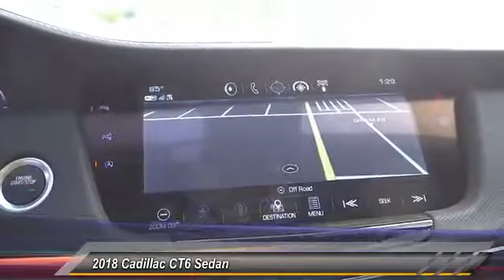2018 Cadillac CT6 Sedan SIGNAL HILL, LONG BEACH, SEAL BEACH, LAKEWOOD, CARSON JU117884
2018 Cadillac CT6 Sedan 4dr Sdn 3.6L Luxury AWD

Boulevard Cadillac
2850 Cherry Ave.

BOULEVARD CADILLAC PROUDLY SERVICING SIGNAL HILL, LONG BEACH, SEAL BEACH, LAKEWOOD, CARSON, & SURROUNDING SOUTHERN CALIFORNIA LOCATIONS. THIS CRYSTAL WHITE TRI-COAT 2018 Cadillac CT6 SEDAN IS EQUIPPED WITH A 3.6L V6 24V GDI DOHC, AUTOMATIC TRANSMISSION, AND RECEIVES AN ESTIMATED 18 City/27 Hwy MPG. CONTACT BOULEVARD CADILLAC AT TO SCHEDULE A TEST DRIVE AND TAKE THIS 2018 Cadillac CT6 SEDAN HOME TODAY, OR VISIT OUR SHOWROOM CONVENIENTLY LOCATED AT 2850 CHERRY AVE., SIGNAL HILL, CA 90755. STOCK #: JU117884 | 2018 Cadillac CT6 Sedan 4dr Sdn 3.6L Luxury AWD 2018 Cadillac CT6 SEDAN 4dr Sdn 3.6L Luxury AWD STOCK #: JU117884 | VIN: 1G6KD5RS6JU117884 | 2018 Cadillac CT6 Sedan 4dr Sdn 3.6L Luxury AWD Boulevard Cadillac BOULEVARD HAS BEEN SATISFYING SOUTHERN CALIFORNIA CAR BUYERS SINCE 1961. FRIENDLY & FAMILY OWNED. PLEASE CHECK US OUT ONLINE AT BOULEVARD4U.COM FOR MORE INFORMATION.